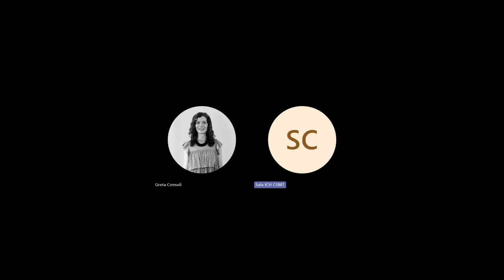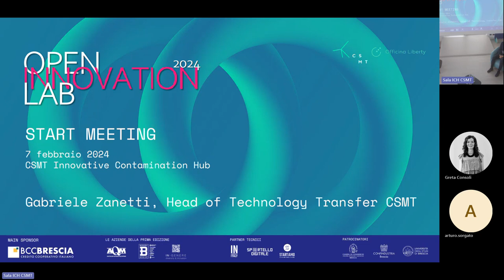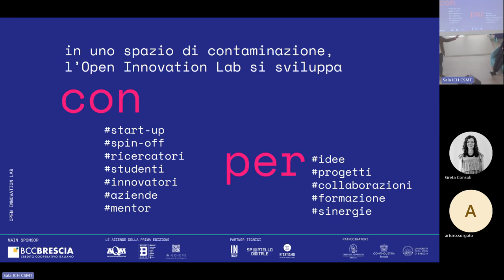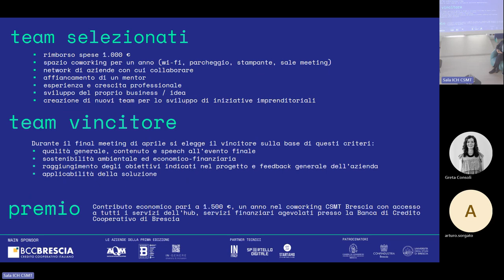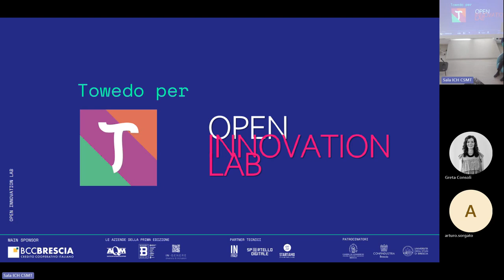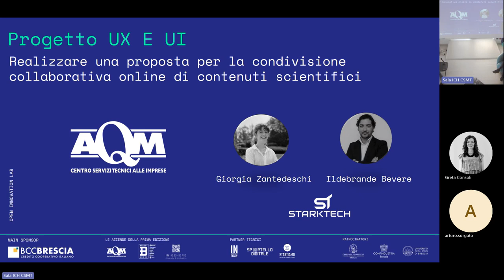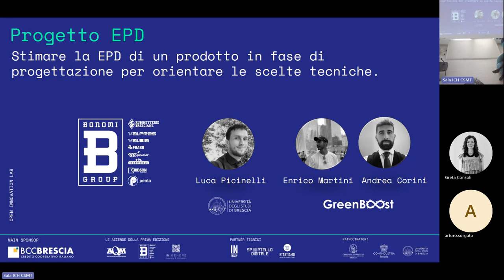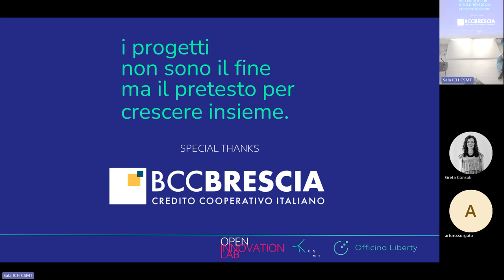Start Meeting Open Innovation Lab Edizione 2024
Promosso da CSMT con il sostegno di BCC Brescia, il patrocinio dell’Università degli Studi di Brescia, della Camera di Commercio di Brescia e di Confindustria Brescia, il percorso di accelerazione delle idee "Open Innovation Lab" ha lo scopo di stimolare l’innovazione e il trasferimento tecnologico sul territorio, creare un'occasione di sviluppo imprenditoriale e offrire una preziosa opportunità ai giovani, così da incentivare lo sviluppo di risorse per guidare il cambiamento delle aziende in modo sostenibile.

L'edizione 2024 entra nel vivo delle attività!
I team selezionati, formati da giovani startupper, studenti e ricercatori, lavoreranno a stretto contatto con le aziende e i mentor per lo sviluppo del progetto.

AGENDA
Apertura lavori
Riccardo Trichilo, CEO CSMT
Stefania Perletti, Direttore Generale BCC Brescia

Il percorso OPEN INNOVATION LAB
Gabriele Zanetti, Head of Technology Transfer CSMT
I PROGETTI 2024 proposti dalle AZIENDE AQM, Gruppo Bonomi, In-Genere e i TEAM selezionati